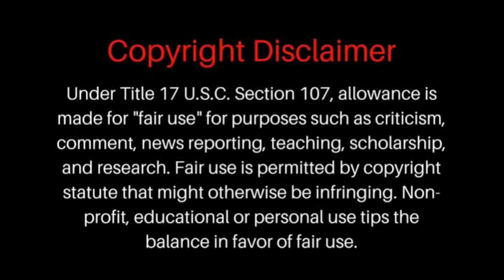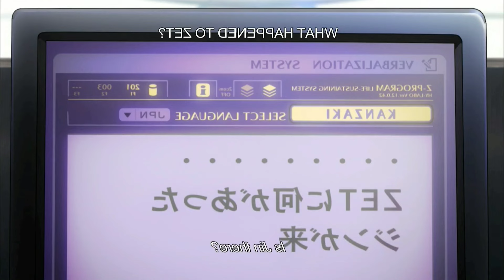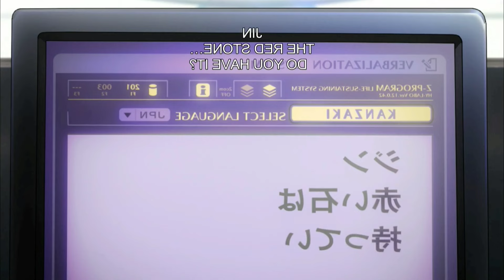Zetman Episode 8 Explained In Hindi | Zetman Episode 8 Explanation In Hindi | Zetman Part 8 Explain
zetman explanation in hindi
mr explainer
zetman anime
zetman part 1
zetman part 1 explained
zetman part 1 explanation
zetman part 1 explain
zetman part 1 explained in hindi
zetman part 1 explanation in hindi
zetman part 1 explain in hindi
zetman part 1 hindi explained
zetman part 1 hindi explanation
zetman part 1 hindi explain
zetman ep 2
zetman ep 2 in hindi
zetman episode 3
zetman hindi explain
zetman episode 1 explained in hindi
zetman episode 1 explanation
zetman episode 1 explanation in hindi
zetman episode 2 explained in hindi
zetman episode 1 explain in hindi
zetman episode 2 explanation in hindi
zetman ep 1 in hindi
zetman explain
new anime explain
recap anime
zetman explained
zetman explanation
zetman episode 2 explanation
zetman episode 3 explanation in hindi
zetman episode 3 explained in hindi
zetman episode 3 explanation
zetman episode 4 explanation in hindi
zetman episode 4 explained in hindi
zetman episode 4 explanation
zetman episode 5 explanation
zetman episode 5 explanation in hindi
zetman episode 5 explained in hindi
zetman episode 6 explanation in hindi
anime explained hindi

Instagram I'd